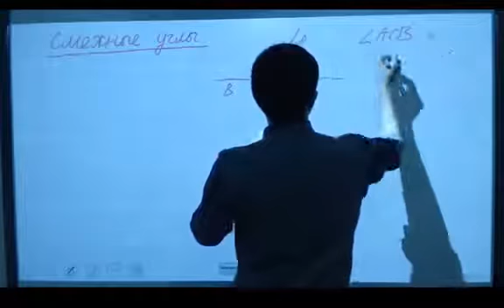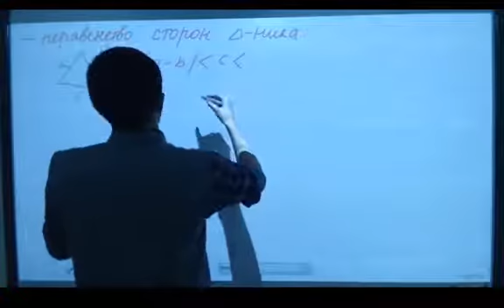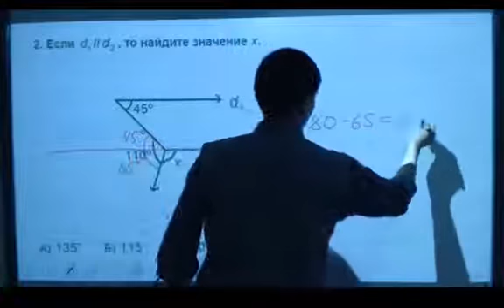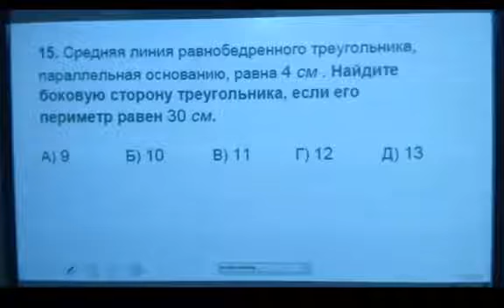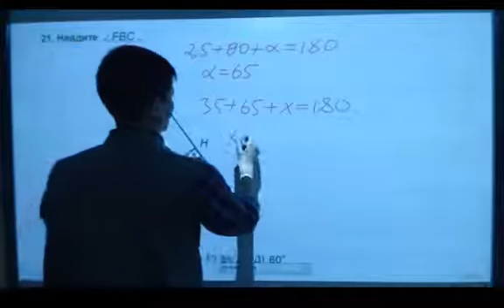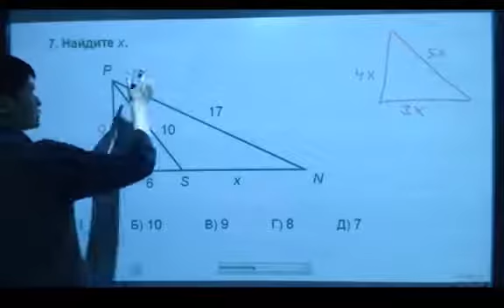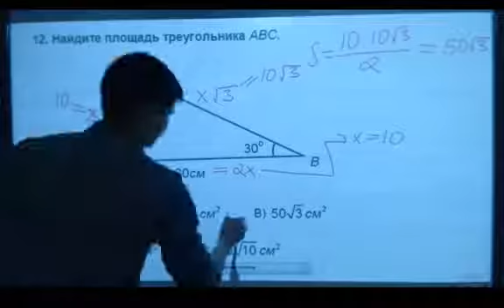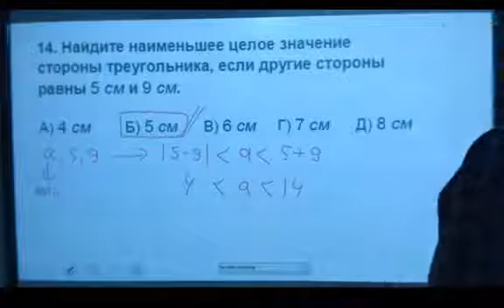07 Углы и треугольники курс ОРТ